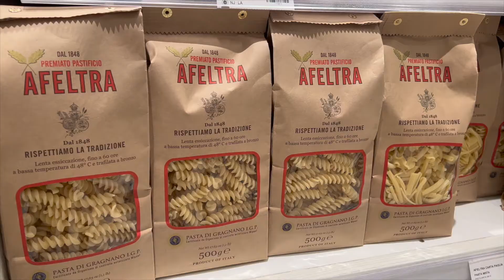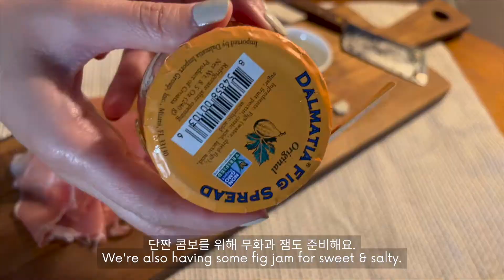NYC APARTMENT TOUR | single 28 year old wall street banker's mid-century modern home + my usual vlog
Hi guys! This video includes a mini NYC apartment tour (mid-century modern aesthetic) - home of a single 28 year old Wall Street banker in Union Square, Manhattan. I also picked up a new mid-century modern furniture piece for our home and we spent a casual night in for Valentine's Day with some of our favorite snacks!